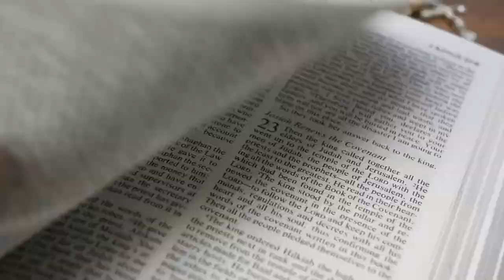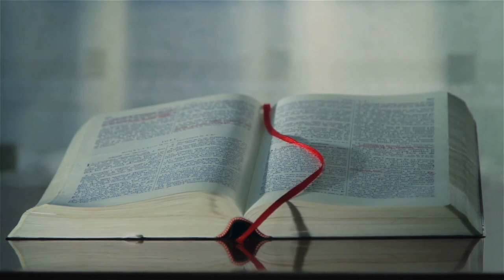Mission and Service ’23: Educating the Ministers of Tomorrow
Jennifer Janzen-Ball shares how Mission & Service does a surprising amount of development in your local church, recruiting new ministers and funding theological schools. It even shapes the hymn books you sing from every service.

Your gift for Mission & Service will help to remove barriers to educational leadership, and will remind students that they are uplifted by their community